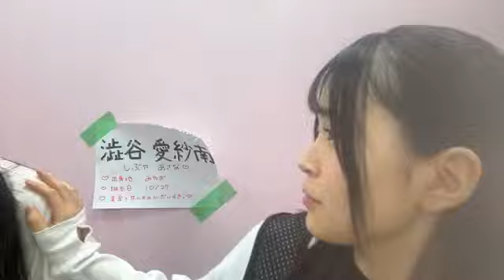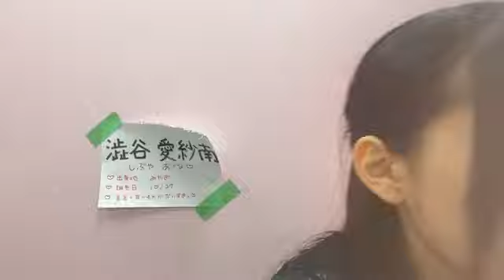2024年09月29日17時31分00秒 澁谷 愛紗南（NMB48 研究生） ASANA SHIBUYA